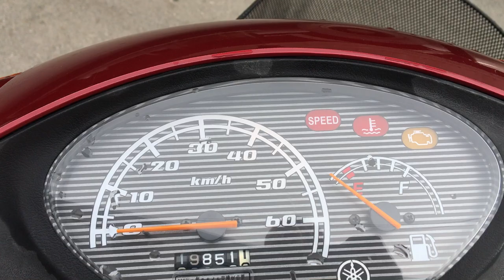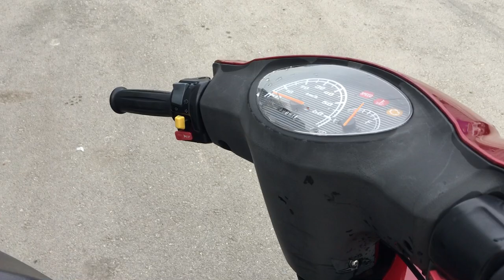No B7731 YAMAHA JOG